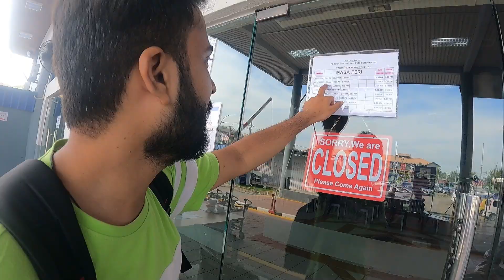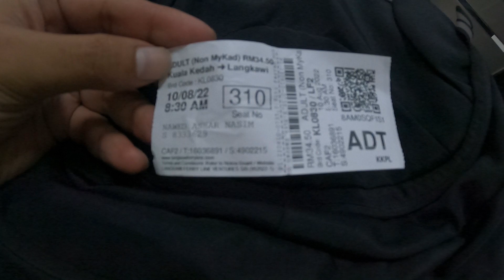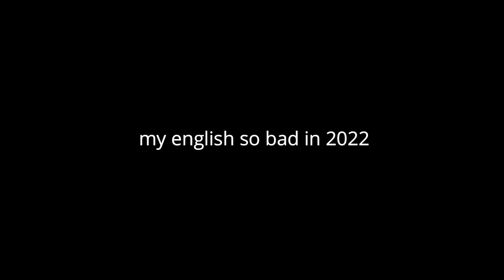Entry in Langkawi with Jetty || Tough Night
in this was stuck in kuala kedah then next day i catch ferry i meet good people while hitchhiking

for car rent i give you number it will update soon:-